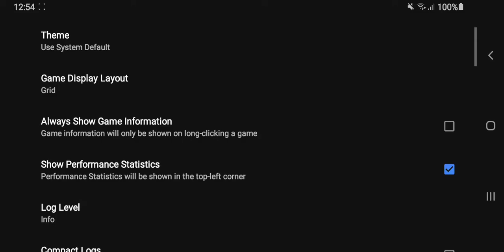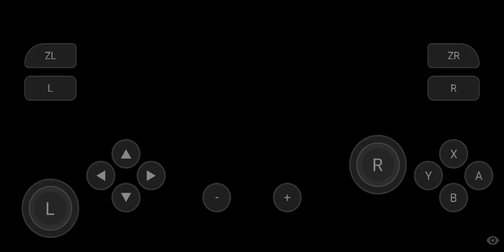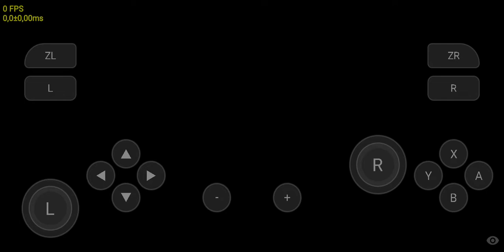[ANDROID] SKYLINE SWITCH GRANDES AVANÇOS DESEMPENHO INCRIVEL PROMISSOR😱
LIVES SEG. A SEX. DAS 13:00 AS 15:30 E DAS 21:00 AS 23:30.

●PSN: VSMGAMMER

        ________●●●CANAIS PARCEIROS●●●________

(YOUTUBE VAI SE FERRAR) SO CONSEGUE ALCANÇAR QUEM CORRE ATRÁS SEM MEDIR ESFORÇOS DEUS NO COMANDO.